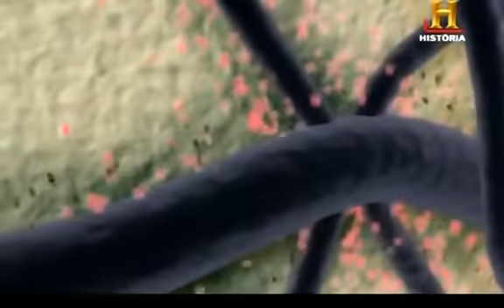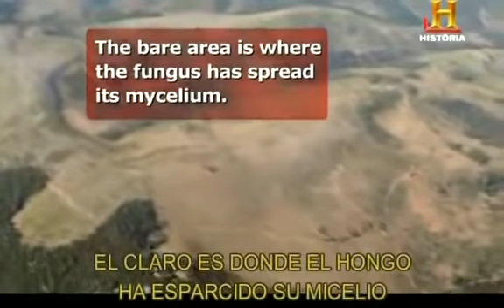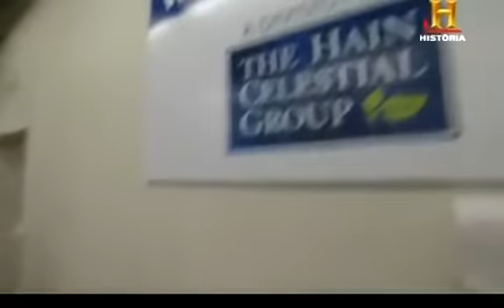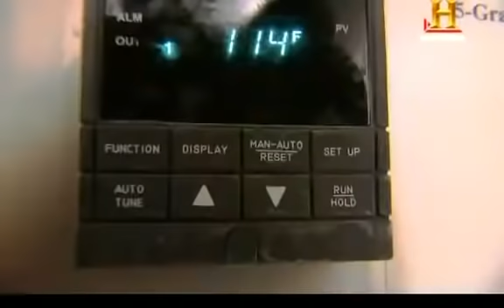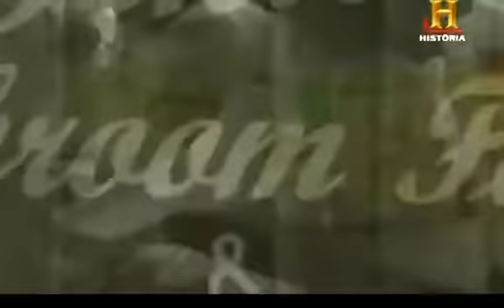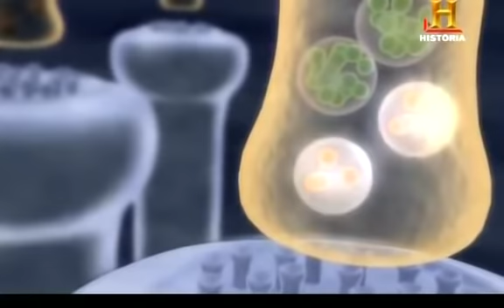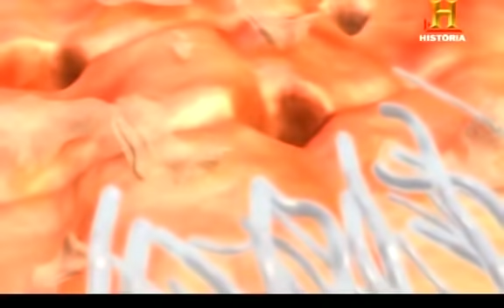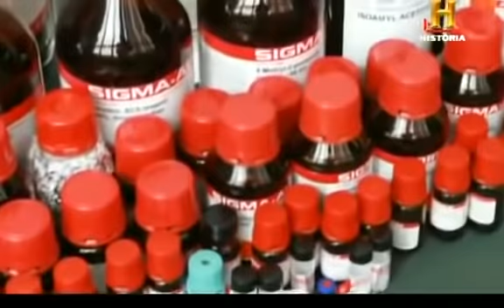Los hongos, setas mohos y levaduras. Documental Canal Historia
En biología, el término Fungi (latín, literalmente "hongos") designa a un grupo de organismos eucariotas entre los que se encuentran los mohos, las levaduras y las setas. Se clasifican en un reino distinto al de las plantas, animales y protistas. Esta diferenciación se debe, entre otras cosas, a que poseen paredes celulares compuestas por quitina, a diferencia de las plantas, que contienen celulosa. Actualmente se descubrieron que organismos que parecían hongos en realidad no lo eran, y organismos que no lo parecían en realidad lo eran, si llamamos "hongo" a todos los organismos derivados del que ancestralmente adquirió la capacidad de formar una pared celular de quitina. Por lo que si bien este taxón está bien delimitado desde el punto de vista evolutivo, aún se están estudiando las relaciones filogenéticas de los grupos menos conocidos, y su lista de subtaxones cambió mucho con el tiempo en lo que respecta a grupos muy derivados o muy basales.

Los hongos tienen una gran importancia económica: las levaduras son las responsables de la fermentación de la cerveza y el pan, y se da la recolección y el cultivo de setas como las trufas. Desde 1940 se han empleado para producir industrialmente antibióticos, así como enzimas (especialmente proteasas). Algunas especies son agentes de biocontrol de plagas. Otras producen micotoxinas, compuestos bioactivos (como los alcaloides) que son tóxicos para humanos y otros animales. Las enfermedades fúngicas afectan a humanos, otros animales y plantas; en estas últimas, afecta a la seguridad alimentaria y al rendimiento de los cultivos.

Los hongos se presentan bajo dos formas principales: hongos filamentosos (antiguamente llamados "mohos") y hongos levaduriformes. El cuerpo de un hongo filamentoso tiene dos porciones, una reproductiva y otra vegetativa.1 La parte vegetativa, que es haploide y generalmente no presenta coloración, está compuesta por filamentos llamados hifas (usualmente microscópicas); un conjunto de hifas conforma el micelio2 (usualmente visible). A menudo las hifas están divididas por tabiques llamados septos.